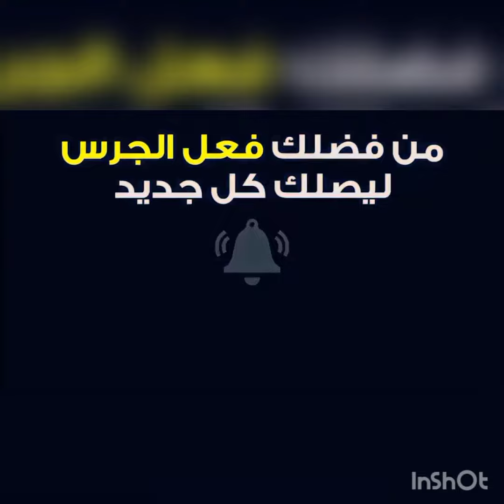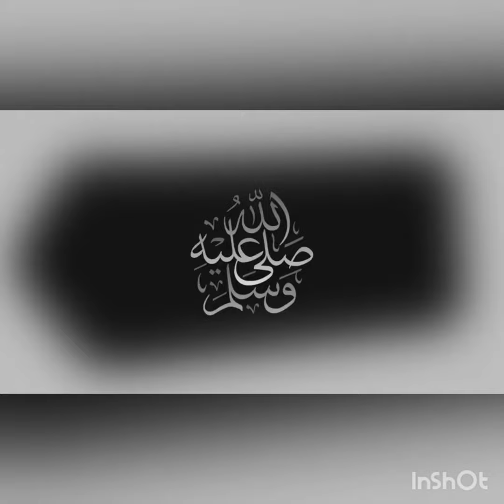بث مباشر مباراة الوداد والزمالك دوري أبطال أفريقيا